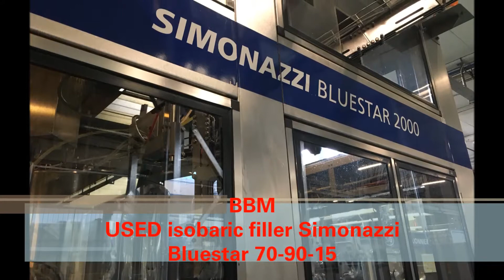BBM - Used isobaric filler SIMONAZZI BLUESTAR 70-90-15